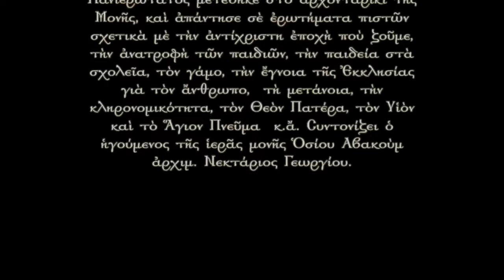Q&A [Part 7] | How do we cleanse our heart? | Metropolitan Neophytos of Morphou | (11.6.2023)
On Sunday the 11th, June 2023, his Eminence Metropolitan Neophytos of Morphou officiated the Matins and the Divine Liturgy of the feast of All-Saints and Apostle Barnabas, patron of the Church of Cyprus, which took place at the Holy Monastery of Saint Avvakoum in the community of Fterikoudi of the Metropolis of Tamassos. After the end of the Divine Liturgy, his Eminence visited the archontariki [i.e. reception hall] of the monastery and answered questions of the faithful regarding the antichrist era we live in, the raising of the children, the education at schools, the marriage, the concern of the Church about man, the repentance, the heredity, God the Father, the Son and the Holy Spirit and other. The conversation was moderated by the abbot of the Holy Monastery of Saint Avvakoum, archimandrite Nektarios Georgiou.

This is the final part [Part 7] of the Q&A session and, probably, the most spiritually beneficial one. If you have to watch one video from our channel, watch this. It concerns every single one of us as it 'prescribes' the orthodox therapeutic treatment in our everyday struggle against our passions. I encourage you to listen until the end where Metropolitan Neophytos speaks about a powerful prayer that St. Paisios entrusted to him and a beautiful miracle connected with her.

At 8:27 in this video, the Metropolitan says he had heard the same voice [of the Holy Spirit] in the past. If you want to learn more about this, go at 23:25 in this video: "Who is Metropolitan Neophytos of Morphou?" | 24 Hours | (6.6.2020)

All videos of our channel are published with the permission of the Holy Metropolis of Morphou and we have the blessing of Metropolitan Neophytos, himself, for our work. God bless.